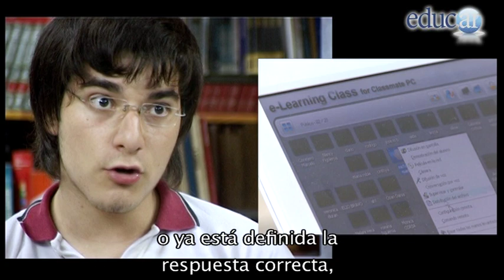Conectar Igualdad: Facundo Gelatti, alumno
Facundo Gelatti es alumno de la Escuela Técnica "Prof. Rafael Marino", de Tafí Viejo, provincia de Tucumán.
Facundo Gellati comienza esta entrevista contando que le interesa la programación web, y que se suscribió a un sitio que ofrece cursos online en video de PHP y MySQL (lenguajes de programación y base de datos para web). Algunos de estos videos duraban más de 50 horas en total y fue realizándolos de a poco en las vacaciones, ahora que tiene la netbook, cuenta Facundo.
Facundo, como tantos otros alumnos, también tiene propuestas para mejorar el trabajo con las netbooks en el aula. Algo sumamente interesante que aparece, ahora son muchos los chicos que se sienten estimulados para proponer mejoras y nuevas prácticas en la escuela:
—Caso la Biblioteca de la escuela: él propone armar un listado para la biblioteca en el cual, tanto alumnos como profesores puedan buscar libros, y se les devuelva un listado de los temas que trata la obra. O a la inversa: buscar un tema del que se necesita información, y que aparezca un listado de libros que traten dicho tema.
—Caso de exámenes y trabajos prácticos: propone una corrección rápida para ciertos trabajos: si la respuesta de un trabajo práctico o exámen ya está definida, el alumno propone que el ejercicio o trabajo haga una autocorrección, para tener una devolución rápida y evitar demoras del profesor. Más allá que haya trabajos en los que pueda aplicarse su propuesta y en otros que no, Facundo lo propone como entrenamiento para futuros exámenes.